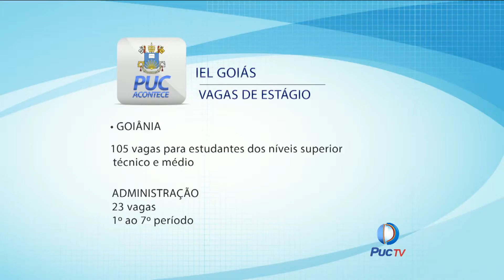PUC ACONTECE – Vagas de estágio IEL – 31 05 2016